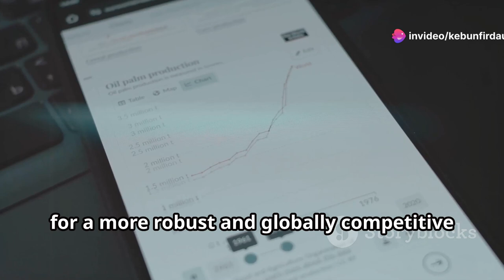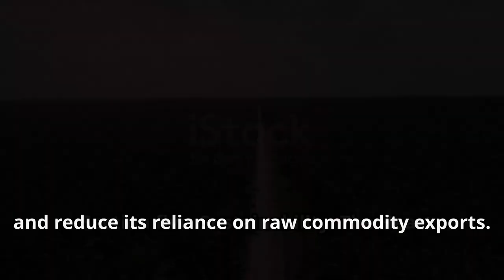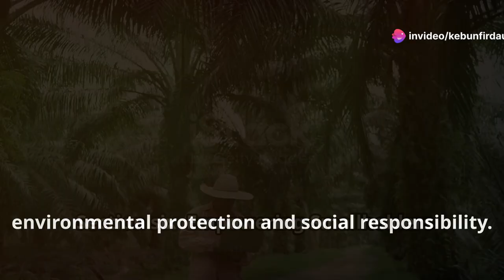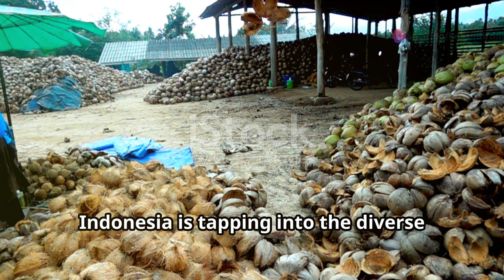Top Economist Reveals How Plantation Downstreaming Boosts Indonesia's Economy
Discover how agriculture shapes Indonesia's economy, culture, and identity, employing a significant portion of the workforce. Explore the diverse sector producing rice, palm oil, rubber, cocoa, coffee, and spices—key to local sustenance and global markets. Learn about government initiatives modernizing agriculture for sustainable growth and global competitiveness.

Uncover the benefits of downstreaming, transforming raw materials into higher-value products, boosting export value, creating jobs, and enhancing local economies. Understand the People's Business Credit (KUR) and group farming schemes empowering smallholder farmers.

Dive into Indonesia's palm oil industry and its sustainable practices. See how the Indonesian Sustainable Palm Oil (ISPO) certification drives responsible production. Witness Indonesia's transition to a hub for processed agricultural goods, ensuring sustainable economic growth.

OUTLINE:

00:00:00 The Backbone of Indonesia
00:00:41 Adding Value, Multiplying Growth
00:01:16 Government Support for Downstreaming
00:02:27 A Strategic Focus for Downstreaming
00:03:40 The Heart of Indonesia's Palm Oil Industry
00:04:59 The Key to Inclusive Growth
00:06:27 Diversifying for a Stronger Future
00:07:48 A Global Leader in Value-Added Agriculture
00:09:07 Balancing Economic Growth and Environmental Responsibility